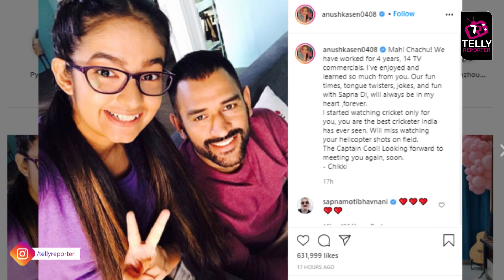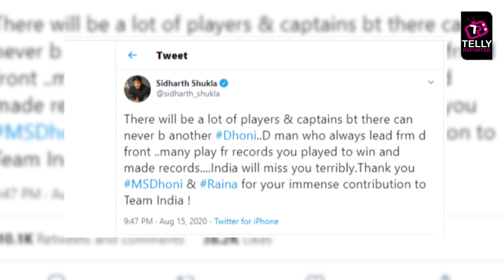Dev Joshi, Anushka Sen, Sidharth Shukla, Rashami Desai Others Gets Emotional As MS Dhoni Retires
Dev Joshi, Anushka Sen, Sidharth Shukla, Rashami Desai  Gets Emotional As MS Dhoni Retires